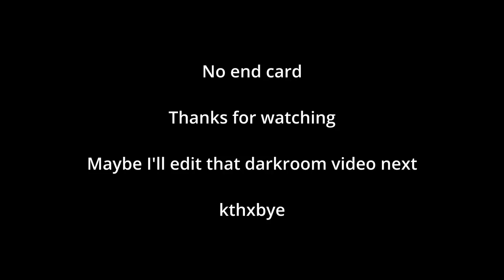a nifty photography adventure from 3 year old footage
"that rock. that one. that rock right there. that one right there"
Oh, yea, reminder this was from 2016 and dang did I laugh while editing it

Sorry for no uploads recently-- the "month of" videos will be out in two weeks, and it has been midterms week, and I've been a little demotivated for youtube. I've also expired my Adobe license since I feel like I'm not getting my money's worth out of it, but there are plenty of free alternatives to hold me over for a while so do excuse the editing... I just like editing and want to keep making videos. Anyway, that's enough text. Comment something if you read it all :P Peace out!